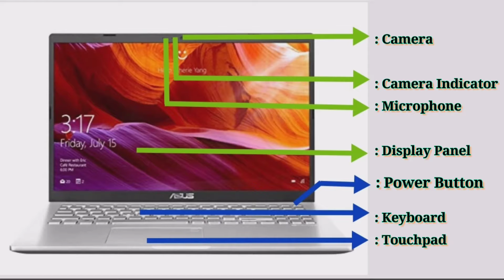ASUS X543MA#asuslaptop||Asus celeron dual core 4 GB 1TB WINDOWS 10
Product details:---
Brand :Asus
Model  :X543MA-GQ1015T
Dimensions(WxHxD):381 x 251 x 27.2  mm
Weight  :1.90 Kg
Colors   :Transparent Silver
Operating System  :Windows 10 Home Basic
Operating System Type   :64-bit

Display Size :15.6 Inches (39.62 cm)
Display Resolution :1366 x 768 Pixels
Pixel Density :100 ppi
Display Type :LED
Display Features :HD LED Backlit Anti-glare IPS Display (200 nits Brightness, 45% NTSC Color Gamut, 75% Screen-to-body Ratio)

Display Touchscreen :No
Processor :Intel Celeron Dual Core N4000
Clock-speed :1.1 Ghz
Graphic Processor :Intel UHD 600

Capacity :4 GB
RAM type :DDR4
Memory Slots :1
Memory Layout :1x4 Gigabyte

Storage

HDD Capacity :1 TB
HDD Speed(RPM) :5400 RPM
HDD type:SATA
Battery Cell :3 Cell
Battery type :Li-Ion
Power Supply:33 W AC Adapter W

Networking
Wireless LAN
802.11 a/b/g/n/ac

Bluetooth :Yes
Bluetooth Version:4.1

Ports
USB 2.0 slots :2
SD Card Reader :Yes
Headphone Jack :Yes
Microphone Jack :Yes
Web-cam :Yes
Video Recording :720p HD
Secondary cam(Rear-facing) :No
Speakers :Built-in Speaker
Sound Technologies
Sonic Master, Audio by ICEpower
In-built Microphone :Yes
Microphone Type :Built-in Microphone
Peripherals

Optical Drive :No
Pointing Device :Touchpad with Multi-Touch Gestures Enabled
Keyboard :Chiclet Keyboard with Num-key
Fingerprint Scanner :No

Warranty
1 Year
Sales Package
Laptop, Battery, AC Adapter, User Guide